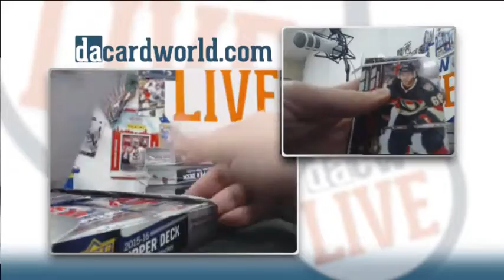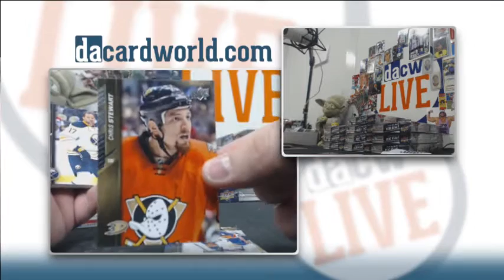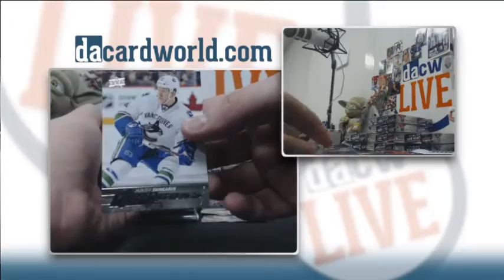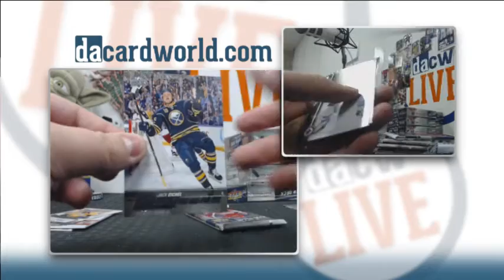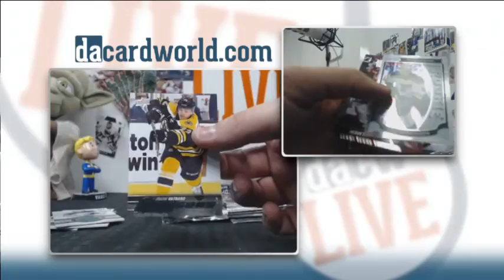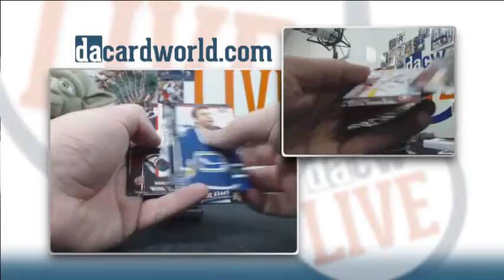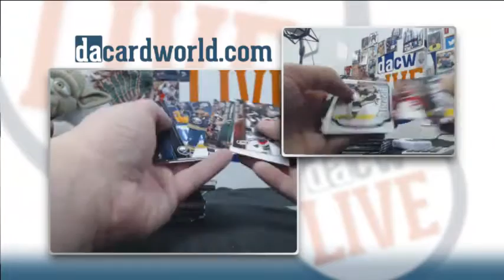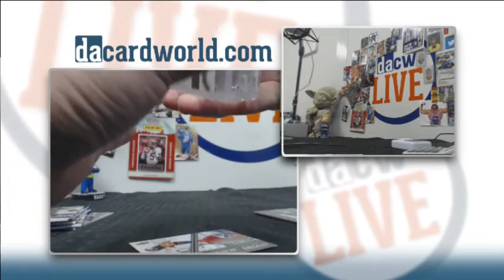Charles's Case of 2015/16 Upper Deck Series 2 Hockey